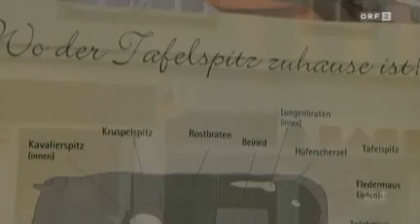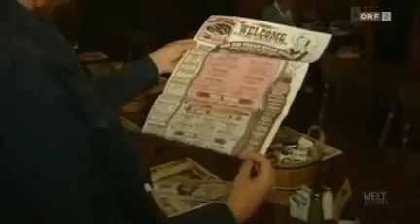Der globale Fleisch Wahnsinn - Der Dioxin Skandal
Der Skandal um Dioxin-verseuchtes Geflügel und Schweinefleisch in Deutschland hat den Konsumenten wieder einmal vor Augen geführt, dass Billigfleisch in den Supermärkten seinen Preis hat. Das krebserregende Dioxin war in die Nahrungskette gelangt, weil Futtermittel für Tiere mit billigem, chemisch belastetem Industriefett gepanscht waren. In der industrialisierten Landwirtschaft ist der Preisfaktor mittlerweile zur bestimmenden Maxime in der Lebensmittelproduktion geworden - mit verheerenden Folgen!

Der ständig steigende Fleischbedarf hat die Viehzucht zu einer globalisierten Industrie gemacht. Wenn etwa Rinder in Brasilien gehalten, mit Soja aus Indien gefüttert, nach Frankreich verschifft, in Österreich als Burger verspeist werden, hat das neben gesundheitlichen Risiken auch massive Auswirkungen auf den Klimawandel. Mehr als 18 Prozent des weltweiten CO2-Ausstoßes, der für den Treibhauseffekt verantwortlich ist, stammen aus der industriellen Massentierhaltung. In den letzten vier Jahrzehnten hat sich der weltweite Fleischkonsum vervierfacht. Bis 2050, so Schätzungen, wird er sich nochmals verdoppeln, denn die neuen Mittelschichten in Schwellenländern wie China und Indien sind ebenfalls auf den Fleischgeschmack gekommen.